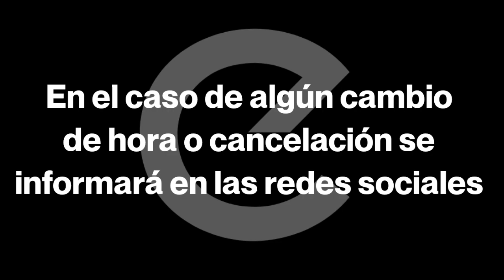Programación de esta semana en Círculo TV